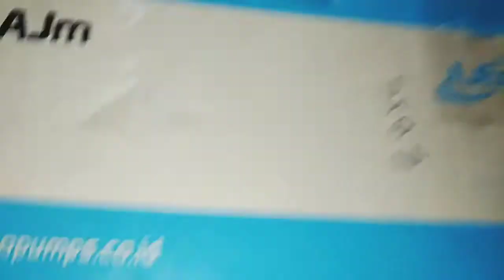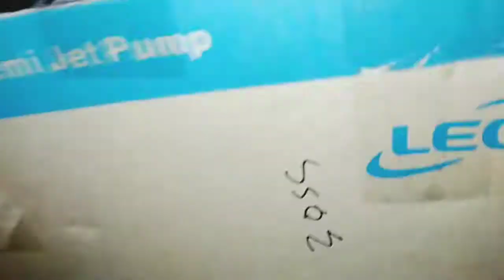Perakitan || Part 3 || Pasang Karbon || As-Syifa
Pemasangan karbon dan urutan filter